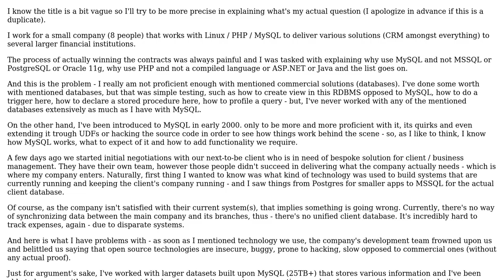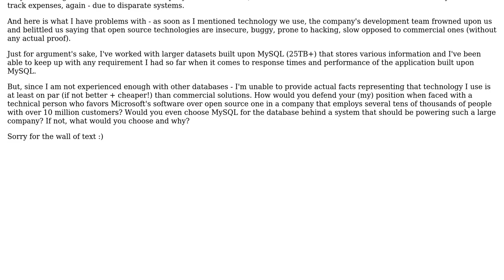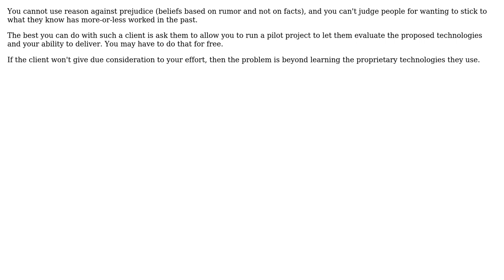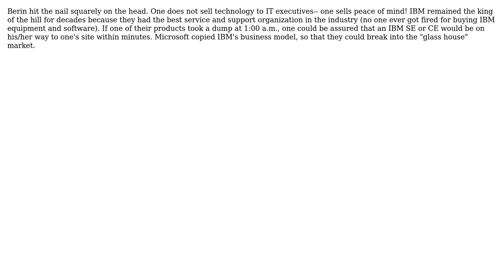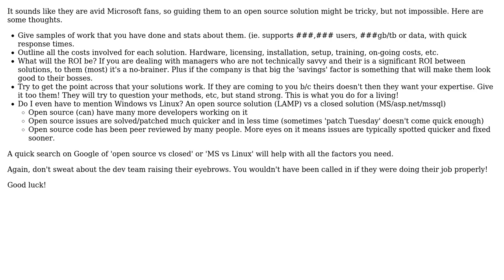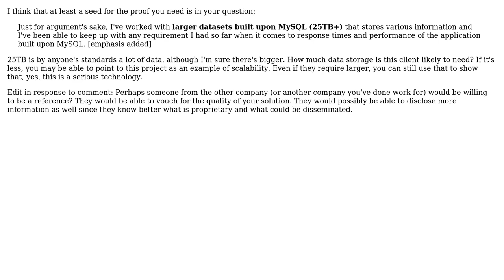How to (professionally) back up reasons for choosing open source technologies in a large project?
Software Engineering: How to (professionally) back up reasons for choosing open source technologies in a large project?

With thanks & praise to God, and with thanks to the many people who have made this project possible! | Content (except music & images) licensed under CC BY-SA | Music | Images & others | With thanks to user Robert Harvey user RDL user pdr user Michael K user Michael J.V. user JeffO user Carra user bit-twiddler user Berin Loritsch user Apalala and the Stack Exchange Network Trademarks are property of their respective owners. You are responsible for your own actions.